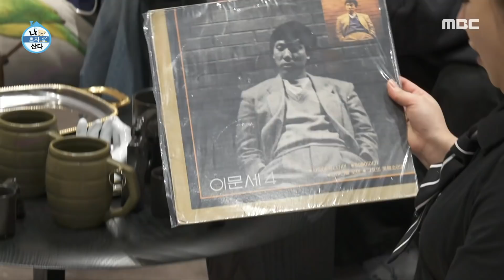[나 혼자 산다] 잘 쓸게요! 🥰 감사합니다 💞 나래 미식회 2부 시작 전 집들이 선물 개봉!, MBC 220401 방송